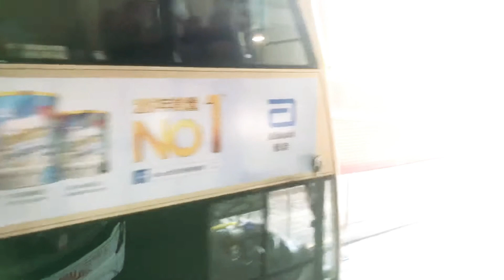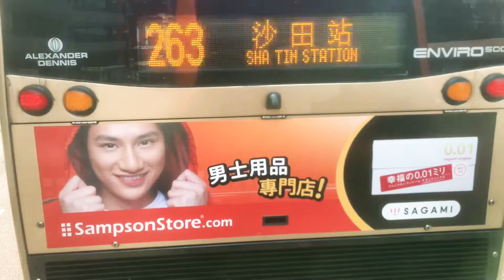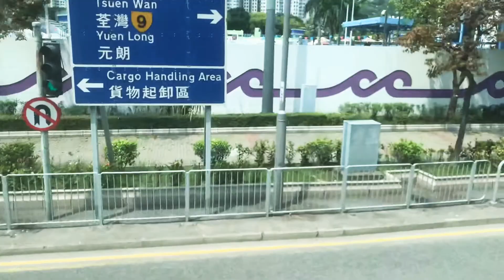龍運巴士E33線往機場普通速行車片段